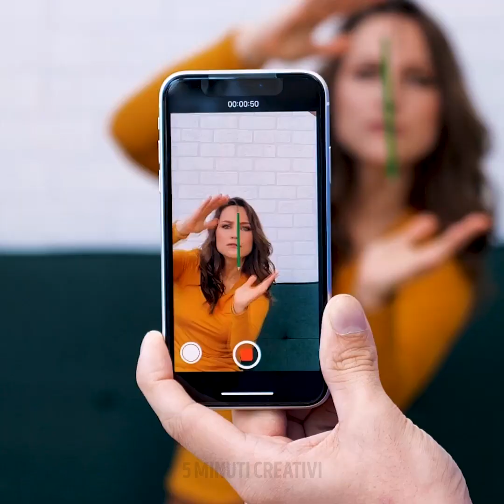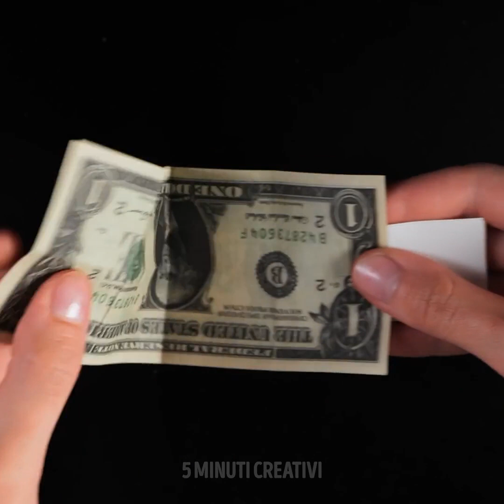TRUCCHI MAGICI SPETTACOLARI E SCHERZI PER TUTTI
Oggi scopriremo vari modi per impressionare i nostri amici grazie a diverse illusioni ottiche e trucchi magici. Non importa se non hai mai provato a fare il mago. Tutte queste idee sono perfette anche per i principianti. Dovrai solo esercitarti e creare i degli oggetti di scena da portare sempre con te. Ogni momento può essere una fantastica opportunità mostrare le tue abilità. Ti sfidiamo a provare almeno uno di questi trucchi e raccontarci come è andata.

Questa volta ci sono tanti trucchi magici e alcuni scherzi da fare a scuola o a una festa. Impara come far passare un oggetto attraverso la tua pelle con un semplice trucchetto. Puoi anche imparare a far levitare alcuni oggetti. Scopri come sorprendere i più piccoli usando un bicchiere e una moneta. Ora puoi creare un’illusione ottica con il succo e il tuo telefono. Infine, ti mostreremo un semplice trucco con le matite.

SEGNALIBRI:

01:52 - Come ottenere del cibo dal tuo telefono

04:19 – Oggetti che levitano

07:00 – Gamba snodata

09:24 – Telefono che scompare